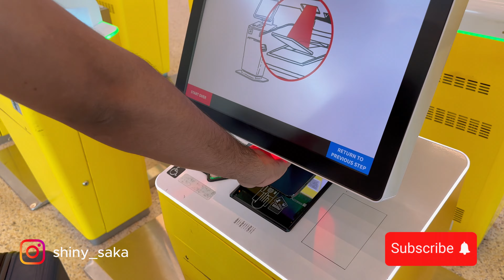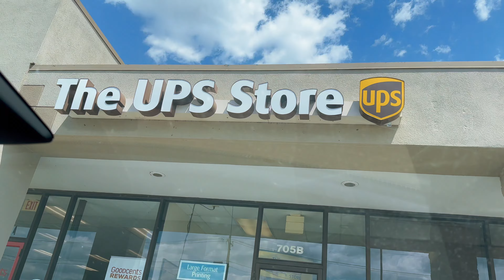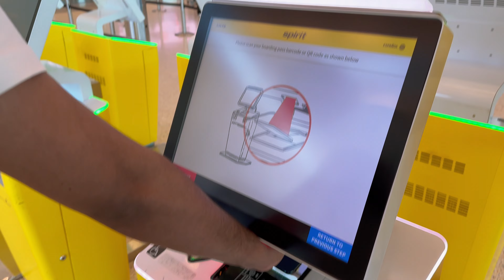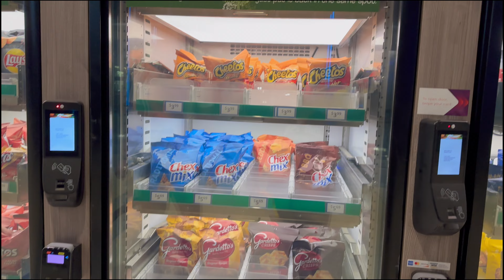Flight Journey Place? flight వెనకాల పరుగు | miss అయ్యామా?